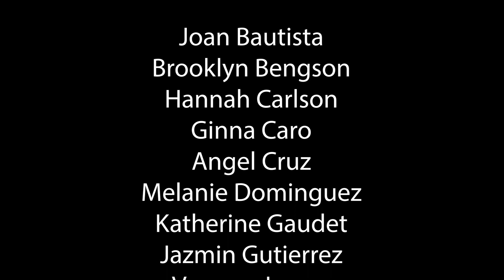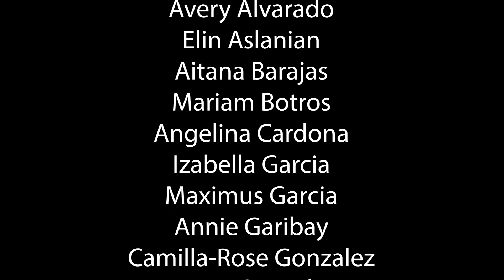Let's Go Fly A Kite, Cristi Cary Miller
Robert Frost Choir, Robert Frost Master Chorale Fall 2020, Robert Frost Middle School